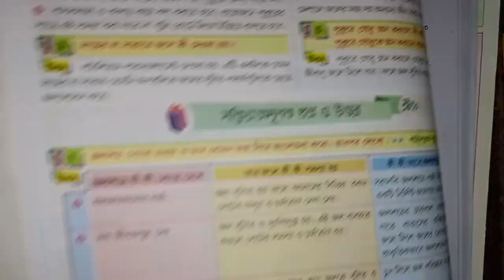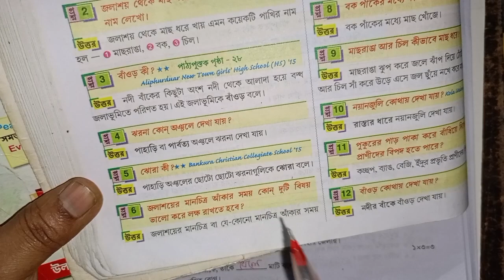RAY & MARTIN QUESTION BANK 2024 Poribesh Class 5 Santamayee Girls' High School